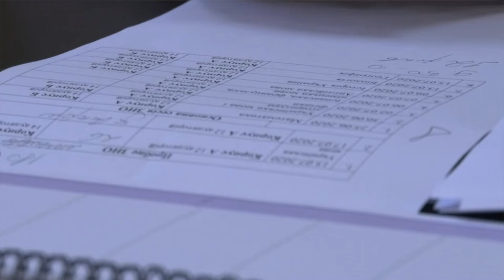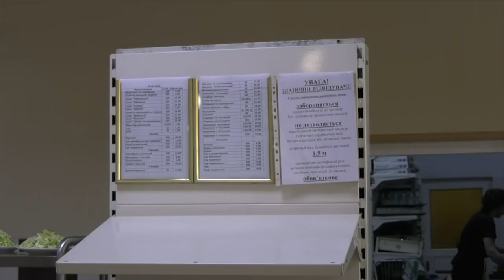SumDPU onLine 12.06.2020